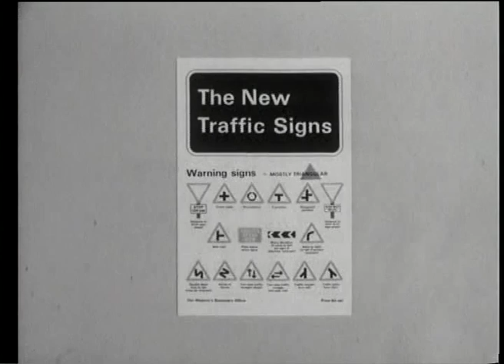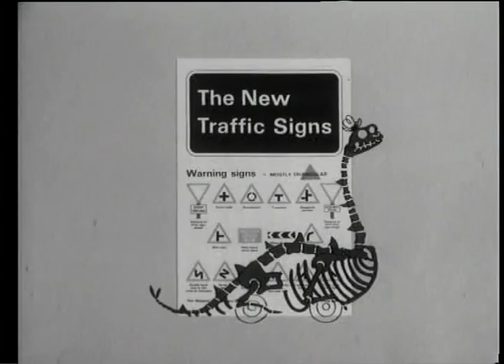005 - The new traffic signs - Driving dinosaur